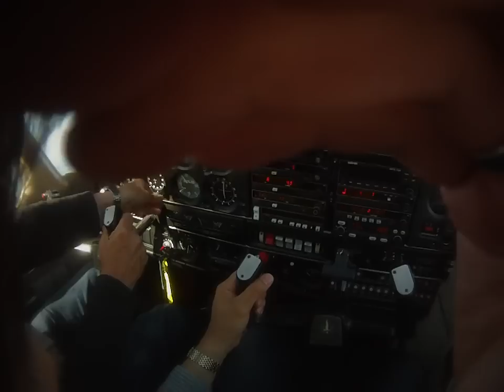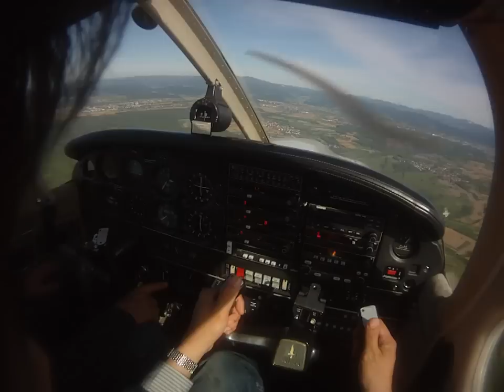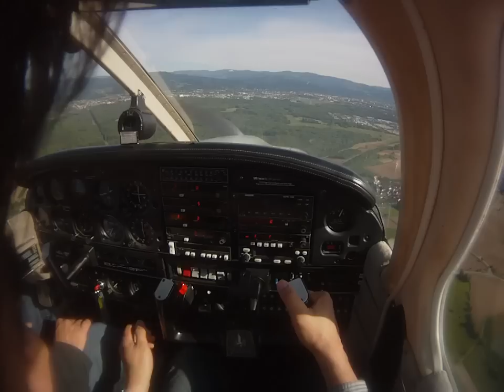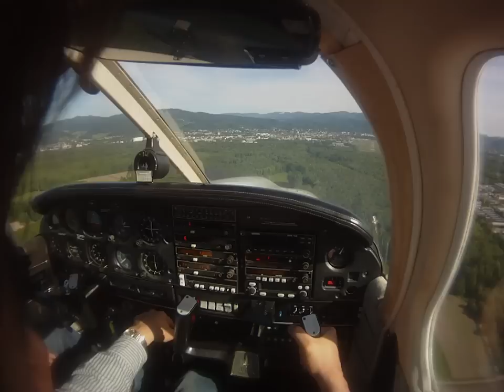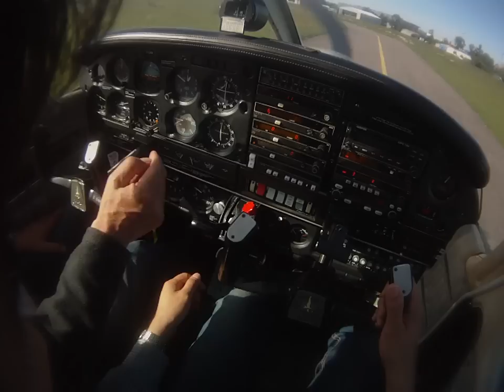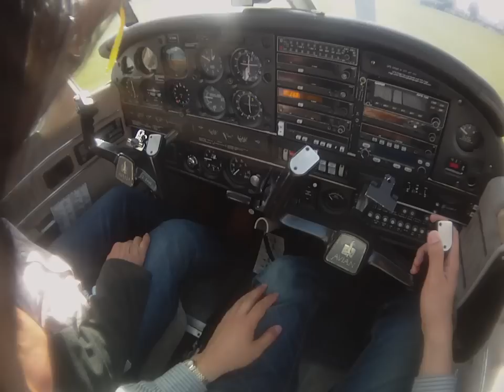First Flight on Piper Archer II. Freiburg, Germany.